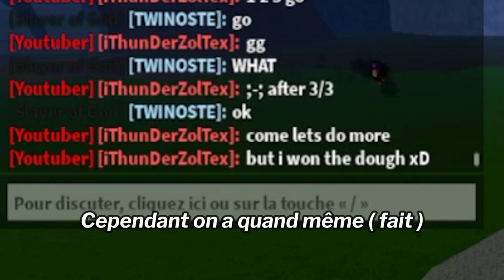LE PIRE 1V1 DE MA VIE SUR BLOX FRUIT | TWINOSTE | ZOLTEX | FR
Merci de vous abonné  à ce champion sur sa chaine YouTube
ID ROBLOX : Abdou_dz321